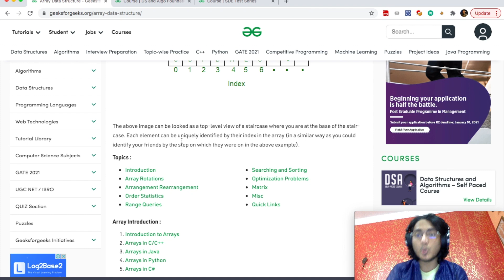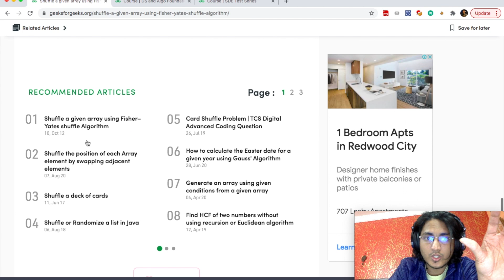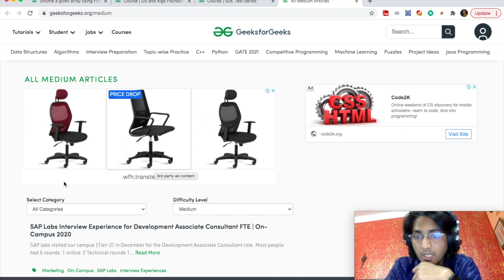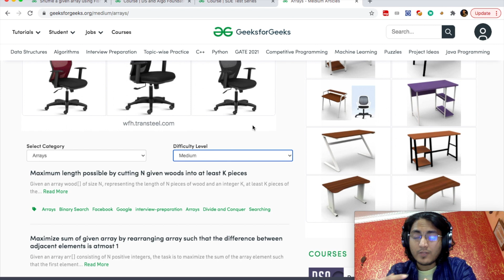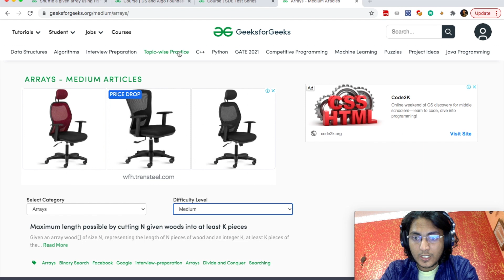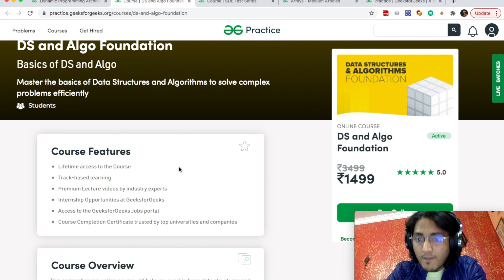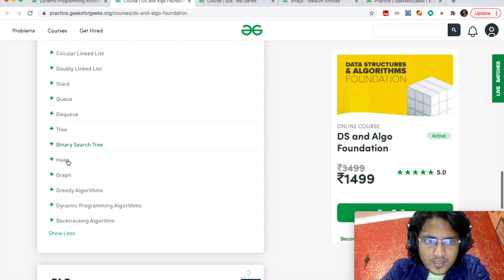How to master DSA? 😩 How to effectively use GeeksForGeeks? 🤓 GeeksForGeeks Givaway announcement!! 😎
Geeks for Geeks DSA foundation course and SDE Test series giveaway!!
Thank you guys for 5000 subscriber! It really means a lot.

GIVEWAY RESULT ANNOUCEMENT:
Winners to be announced on 8th Jan on my Instagram handle.

In this video I have discussed in detail on how one can master any data structure and algorithm from scratch.

I have talked about using GeeksForGeeks effectively. How one can make use of the platform in the most efficient manner.
Whether or not competitive programming is necessary for getting into any product based company or not?
How many questions should one practice from a topic?
GeeksForGeeks course review?

I have explained in detail all the free features of GeeksForGeeks and how one must make use of it to become better in interviewing.

Timestamp:
0:00 Intro
0:18 Givaway Announcement
1:16 Givaway Rules
1:49 Coupon code
2:23  Video Introduction
3:39 Which book to refer to understand DSA?
4:03 Starting a particular topic in GeeksForGeeks?
4:54 Strategy to practice from GeeksForGeeks articles
8:06 Strategy to solve Questions in GeeksForGeeks Practice online judge?
8:35 How Many questions should I solve?
8:51 Givaway course review.
10:53 Outro

Tags & hashtags:
SDE expectation
Job description
Tech Resume
Tech jobs
Microsoft salary
Adobe salary
Adobe india
Compensation detail
High paying jobs
Soumyajit bhattacharyay
Facebook salary
Adobe engineers
Adobe jobs
Microsoft jobs
Google jobs
Salary
Salary bands
Tech compensation
How to use leetcode effectively
How to leetcode
Leet code
Leetcode
How to use geeks for geeks effectively
How to master data structures and algorithm
How to study data structures and algorithm from scratch
Data structures for beginners
Algorithms for beginners
Crack product based company
Interview experience
Is competitive programming required?
How to solve dsa question
How to start learning Data structures
soumyajit
Geeksforgeeks DSA course free
free courses